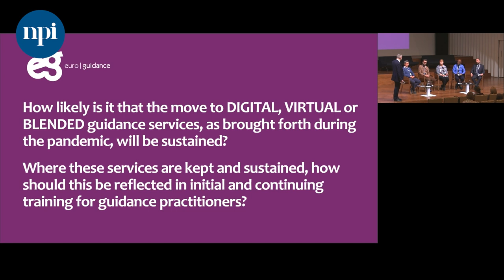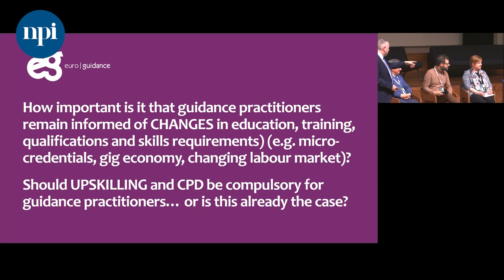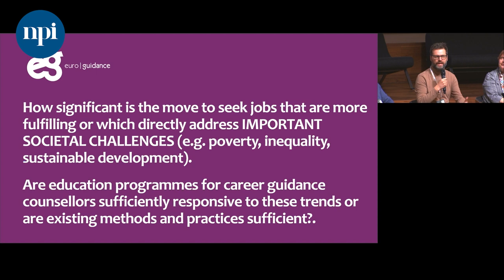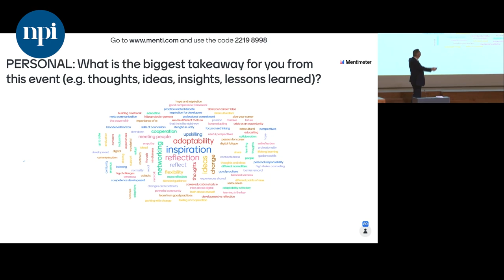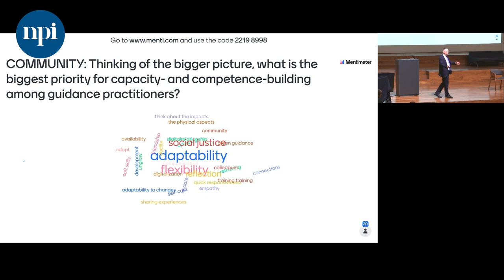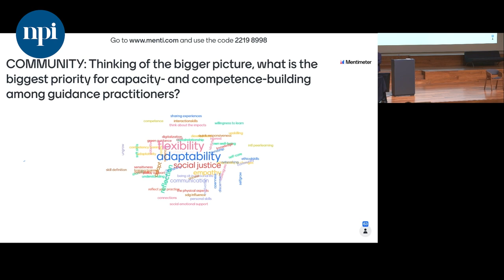4-Panel Discussion: Partnerships in European Lifelong Guidance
How Can We Support Guidance Professionals in Competence Development

Key Question: How can policy, research, and training providers support the development of an integrated policy and strategy which aids competence development in the guidance community?

Daniel Hailermariam (Hailermariam Consulting, Sweden)

Tristram Hooley (Inland Norway University of Applied Sciences)

Ilze Jansone (Euroguidance Latvia / IAEVG Board)

Florian Kadletz (European Training Foundation)

Łukasz Sienkiewicz (Gdańsk University of Technology and Institute for Labour Market Analyses-Poland)